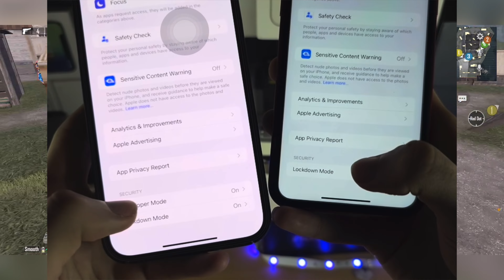Dark Reality Of Unofficial Customs And TUTU APP| Myths Behind IPHONE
Video Links
Developer mode on Karna Kaise hai

IPhone user problem

Tutu app YouTube channel

NewOnePlusNordMid RangePhone
Redmi Note 8 Pro Pubg Gameplay Tes
, t1 scrims,
intense squad,
intense squad firefight,
intense squad
7t pro, oneplus 7t unboxing, oneplus vs 8, oneplu
7t pubg, oneplus 7t